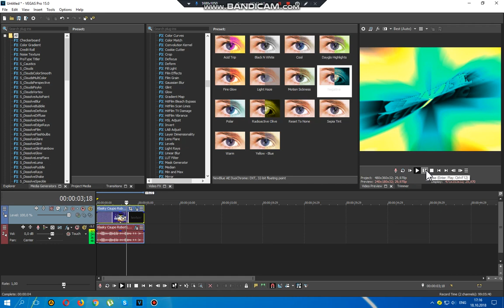How to do some Stereoup V15